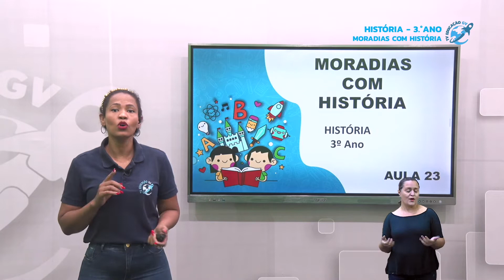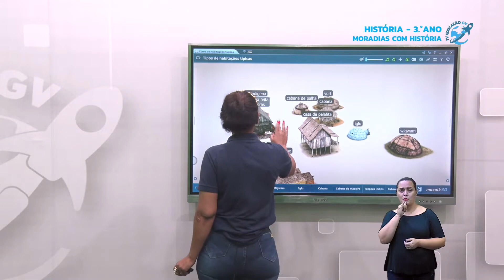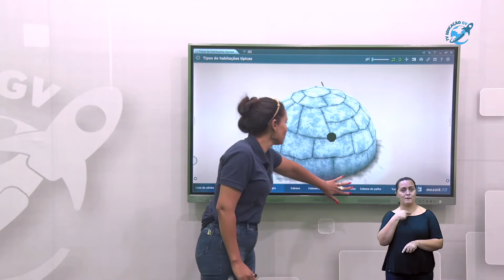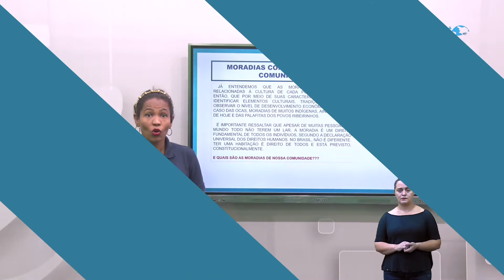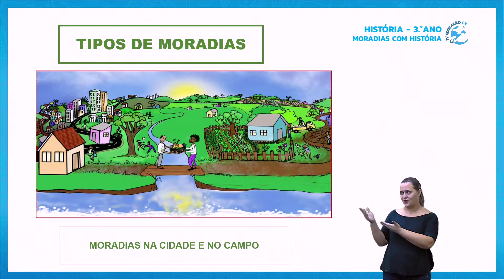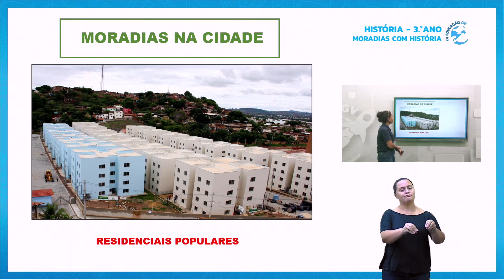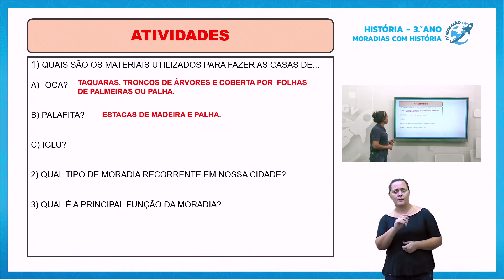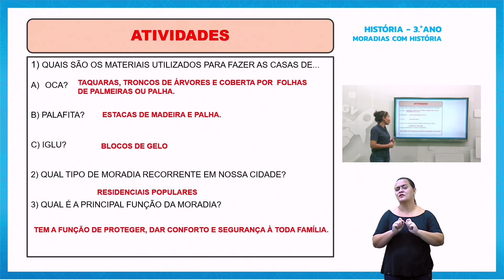Moradias com História - História 3º Ano - 10/12/2021